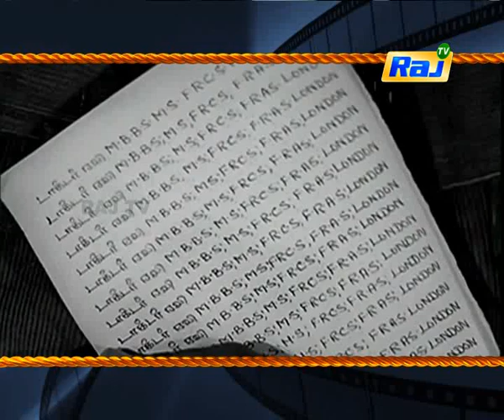Vellithirai | 06-09-17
Category
        People & Blogs
    License